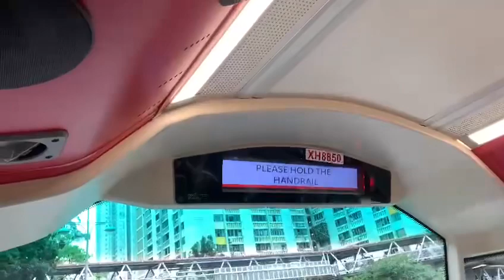【勞動節】九巴62X線 - 兆麟苑 + 請緊握扶手 報站（XH8850）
（粵）下一站係兆麟苑。
（英）The next stop is Siu Lun Court.
（普）下一站是兆麟苑。